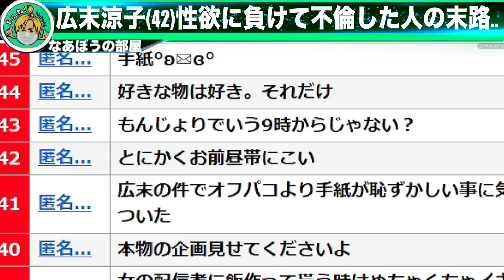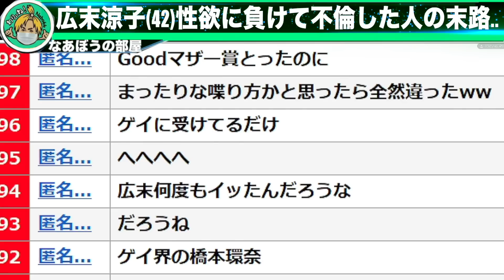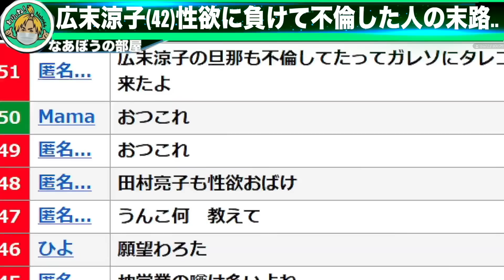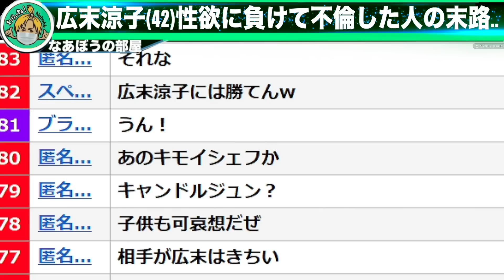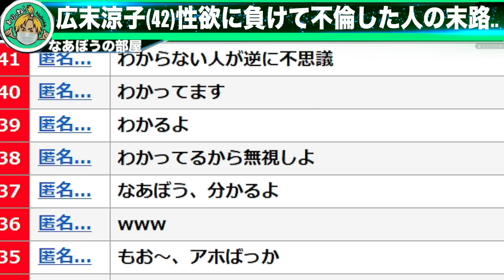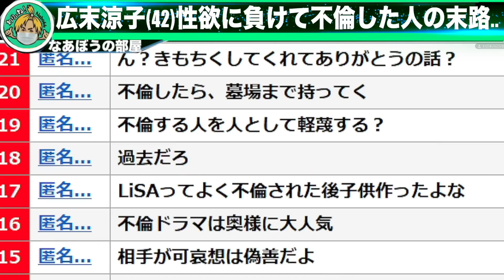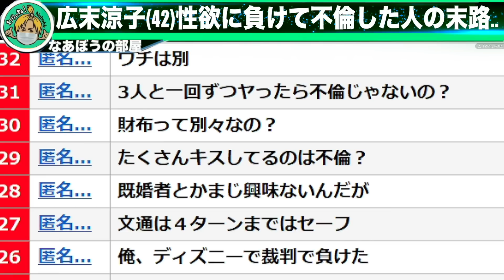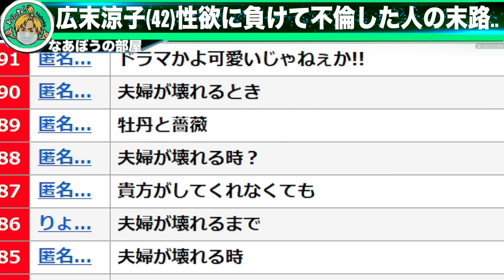※広末涼子が不倫で大炎上..そして..待ち受ける現実※性欲に負けて不倫をした人の悲惨な末路がヤバい...[なあぼう/切り抜き/広末涼子/不倫/芸能人/発覚/末路/芸能活動休止/生放送/ツイキャス/闇]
視聴ありがとうございます。よければ

なあぼう(ツイキャス配信者)の雑談生放送の見どころや
役立つ情報、論破を切り抜き動画として投稿しています。